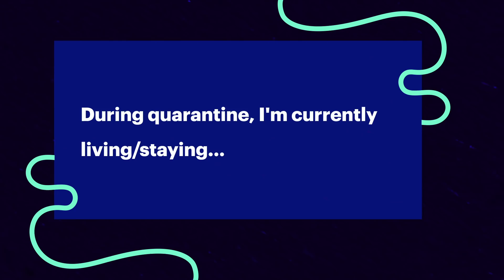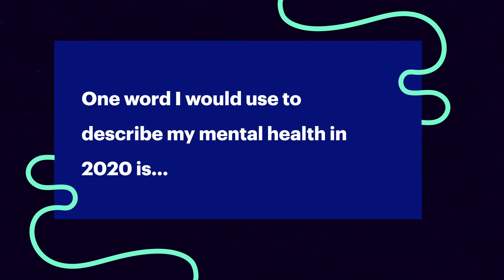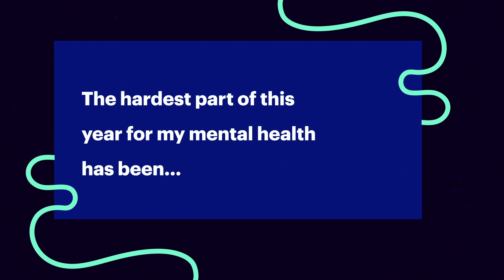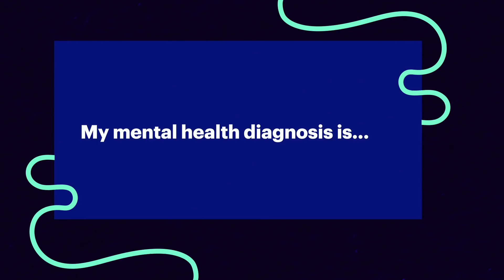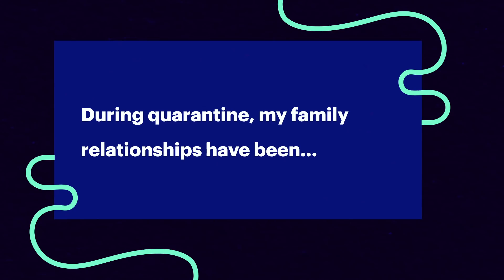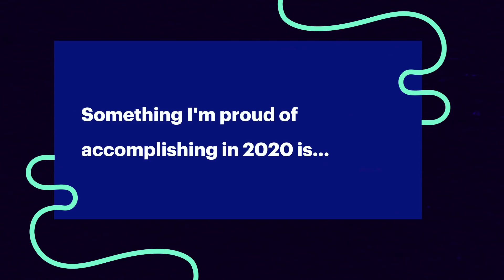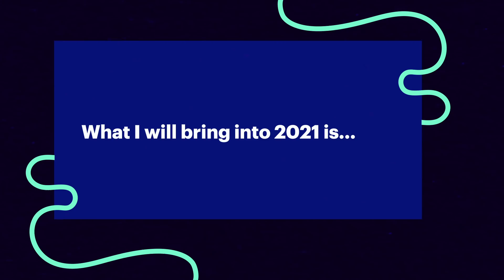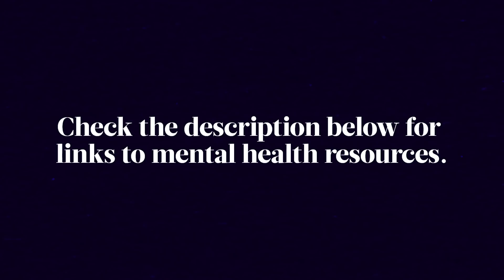3 Best Friends Get Real About Mental Health In 2020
Kelsey, Jazzmyne, and Freddie have a real talk about their mental health during 2020

General Help:
The Tribe therapy wellness community
7 cups of tea
National Suicide Prevention Lifeline: 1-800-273-TALK (8255)
Crisis Text Line: Text HOME to 741-741
TrevorLIfeline, TrevorChat, and TrevorText (LGBTQ+ crisis support) 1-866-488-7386
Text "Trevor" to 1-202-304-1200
Depression and Bipolar Support Alliance
International OCD Foundation
National Eating Disorders Association
Emotions Anonymous
PTSD help-Gift From Within
The TLC Group-for Body-Focused Repetitive Behaviors

Featuring
Freddie Ransome
Instagram.com/jazzmynejay
Jazzmyne Robbins
Instagram.com/freddie
Kelsey Darragh
Instagram.com/KelseyDarragh

As/Is
As/Is

MUSIC

STILLS
Jazzmyne Instagram
Instagram.com/jazzmynejay
Freddie Instagram
Instagram.com/freddie
Kelsey Instagram
Instagram.com/KelseyDarragh